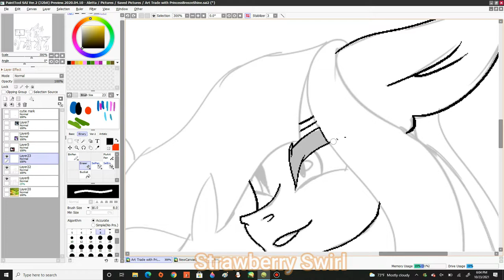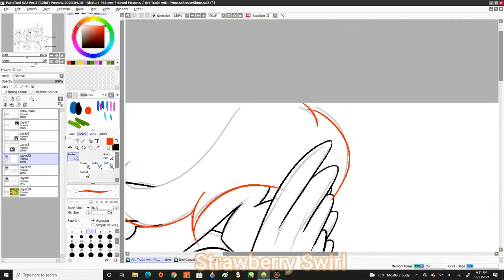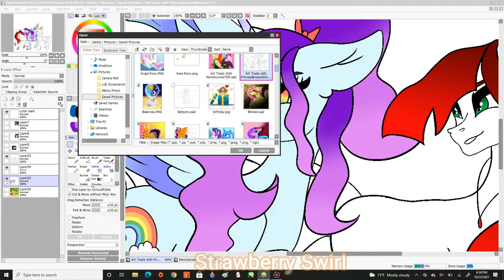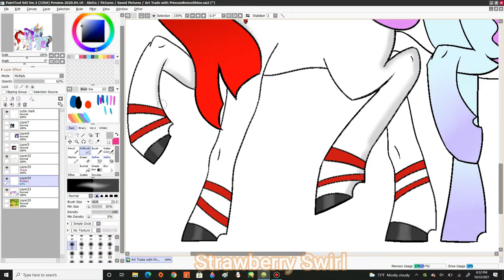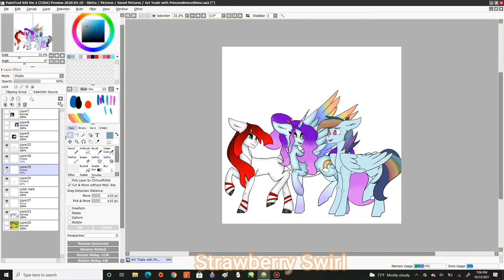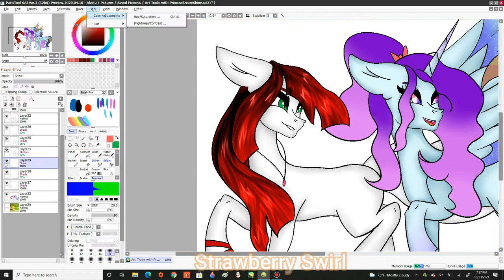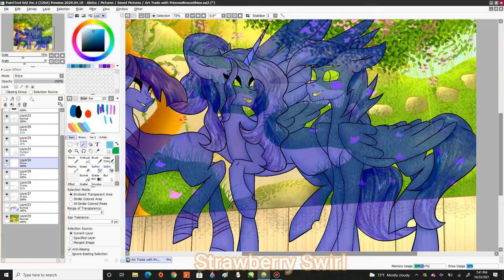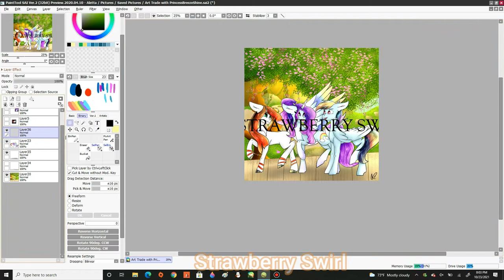[Art Trade] Arsersia, Amara, and Bolt | MLP Speedpaint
This drawing is one of my most detailed drawings and the background took 4 EVER!!! And I hope you enjoy it because I put a lot of time into it!!

Time taken : 2hr
Drawing program : PaintToolSai Ver.2
Software used to film : Bandicam